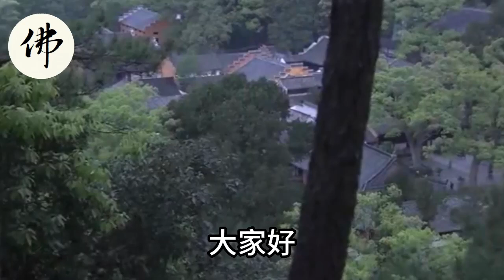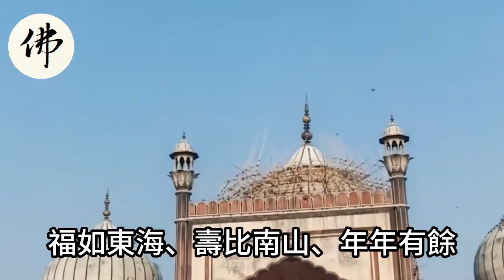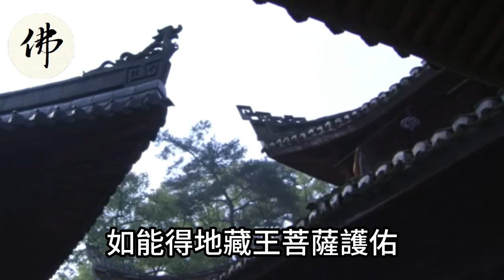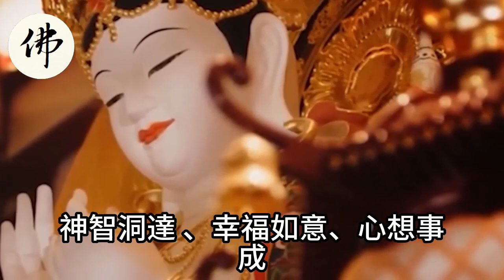今天開始不差錢！正財大旺！錢包爆滿！橫財連發的生肖！擋也擋不住！【佛之緣】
今天開始不差錢！正財大旺！錢包爆滿！橫財連發的生肖！擋也擋不住！